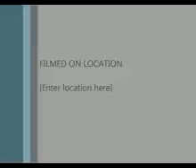Hard Muhamad - Ay Frishtakam (Piano)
لێده‌ پیانۆژه‌نی دۆزه‌خ
نه‌فره‌ت بژه‌نه‌ نه‌فره‌ت

by : Mabast Halabjayi